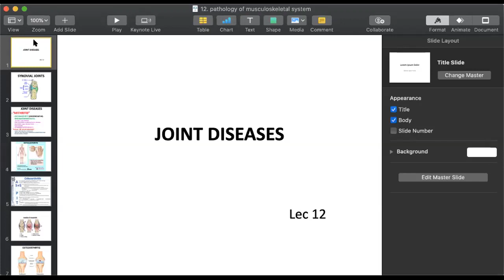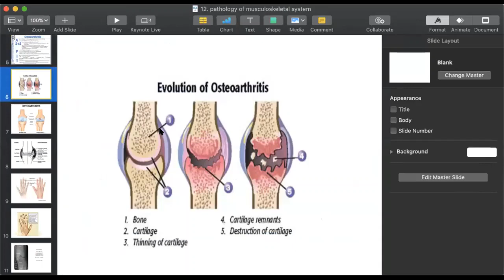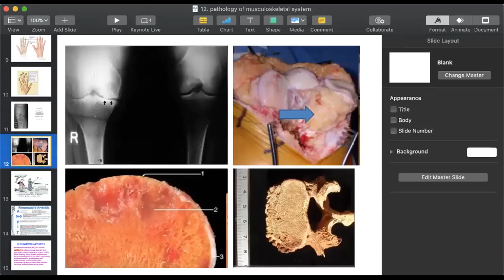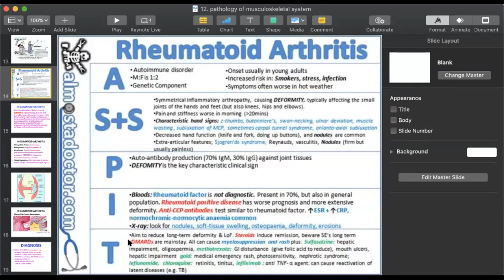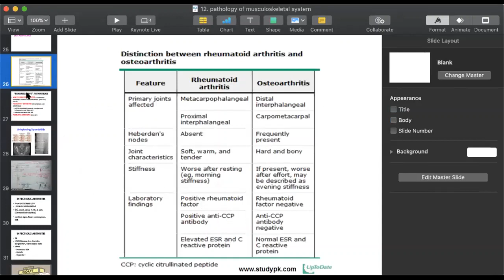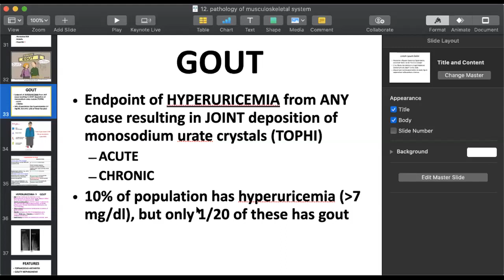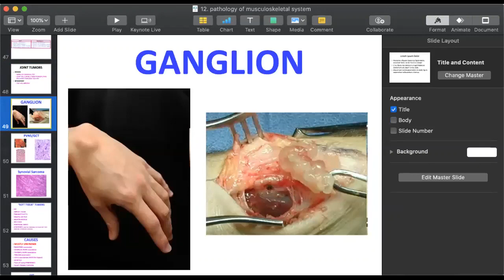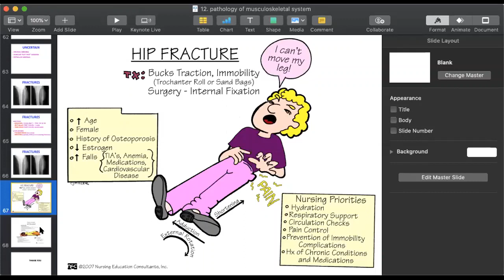Pathology 2 Lecture 12 | SHS 314 Lecture 12 | Pathology 2 Lecture 12 Joint Diseases